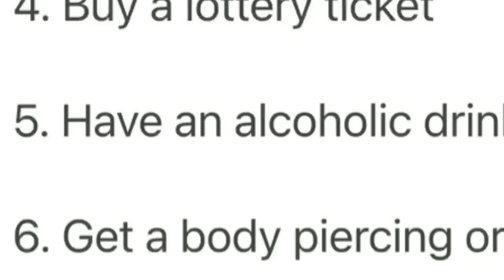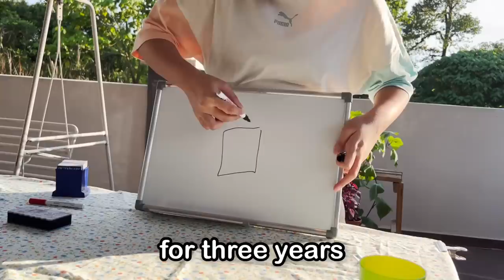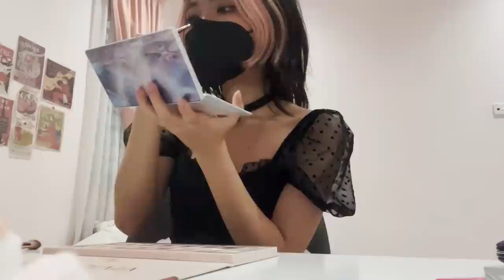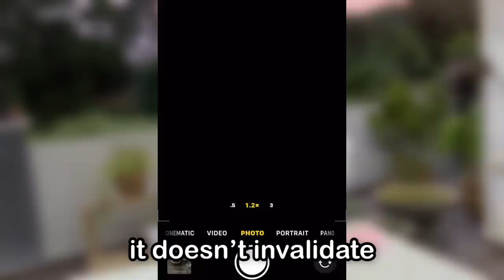i turned 18 today and i still fear adulthood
yummy pixoomax link (thank u divoom for the nice early birthday gift)
HELLLOOOOO AXOLOTS WELL WELL WELL it appears I am finally of the grand ol' age: eighteen

after years and years of content made with the sole purpose of entertainment, I bring forth to you my newest creation: aging. I created this concept I know, I am a man of many talents. (i have like 40 videos only my productivity levels r astounding, truly out of this world)

birthday celebration went very nicely, I'm lucky to have good friends that are willing to come to my party and celebrate it with me B) as well as my parents who helped me learn how to spell and set up everything

HOPE YOU ALL ENJOY YOUR YOUTH OR IF YOU'RE OLD THEN REMEMBER EVERY YEAR IS A PRIME YEAR (i am good at maths im asian trust me)